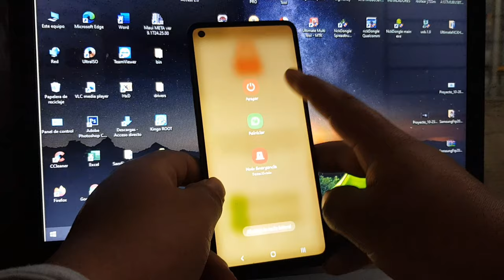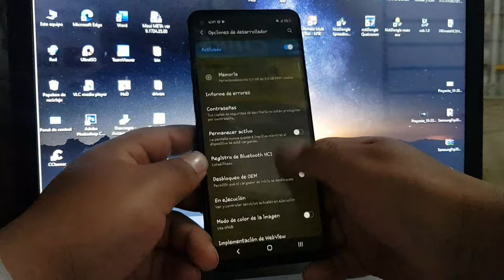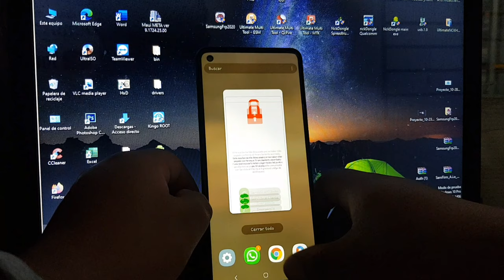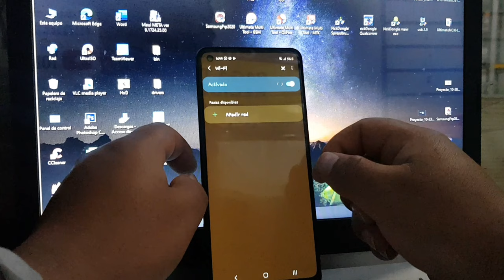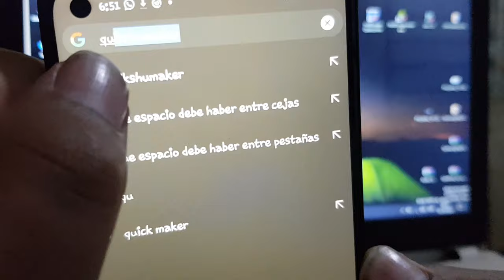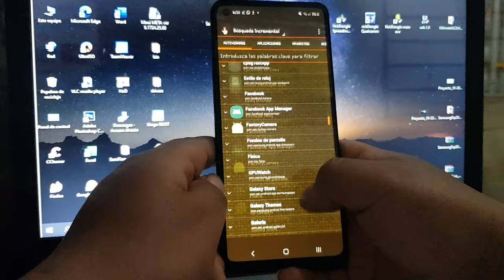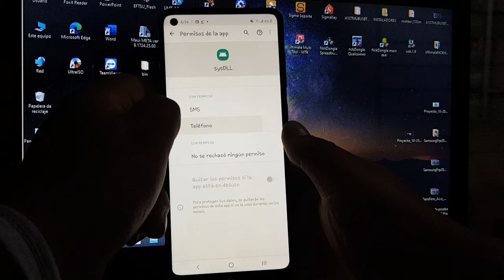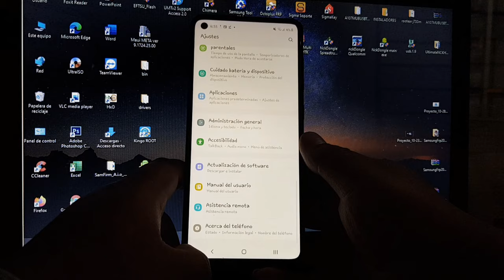Quitar Bloqueo Por Falta de Pago Claro Samsung A21S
quitar bloqueo de claro samsung a20s
quitar bloqueo por mora claro (candado a30s)
quitar bloqueo de claro samsung a31
quitar bloqueo por mora claro (candado a30s) android 11
como quitar bloqueo de claro por mora 2020 android 10
bloqueo por mora claro 2021
como quitar el bloqueo de claro
como quitar el bloqueo de claro por no pago huawei